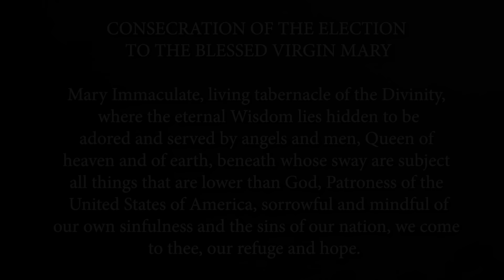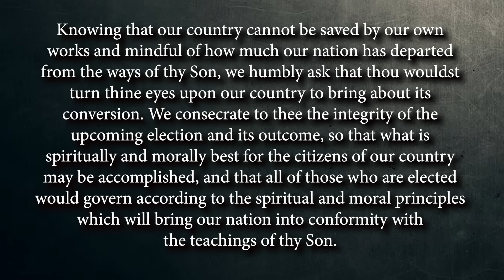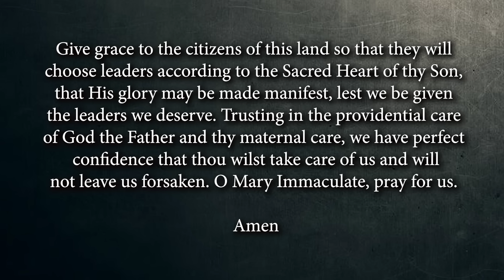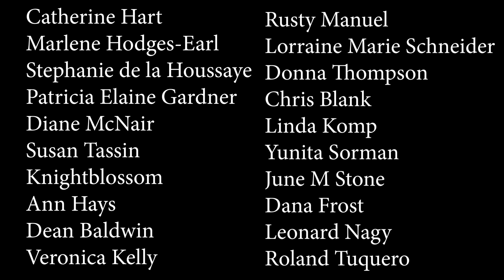URGENT Announcement: Important New Prayer for the Election!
We must call on heaven's help to save our country! Fr. Chad Ripperger joins us to discuss the gravity of the upcoming election and the part that we ALL have in this historic moment. We must pray! This is why Fr. Ripperger is announcing that he has composed a special prayer entitled, “Consecration of the Election to the Blessed Virgin Mary.” Please join us in praying this prayer each day in the lead up to the election.

Here is the prayer:
CONSECRATION OF THE ELECTION TO THE BLESSED VIRGIN MARY
Mary Immaculate, living tabernacle of the Divinity, where the eternal Wisdom lies hidden to be adored and served by angels and men, Queen of heaven and of earth, beneath whose sway are subject all things that are lower than God, Patroness of the United States of America, sorrowful and mindful of our own sinfulness and the sins of our nation, we come to thee, our refuge and hope. Knowing that our country cannot be saved by our own works and mindful of how much our nation has departed from the ways of thy Son, we humbly ask that thou wouldst turn thine eyes upon our country to bring about its conversion. We consecrate to thee the integrity of the upcoming election and its outcome, so that what is spiritually and morally best for the citizens of our country may be accomplished, and that all of those who are elected would govern according to the spiritual and moral principles which will bring our nation into conformity with the teachings of thy Son. Give grace to the citizens of this land so that they will choose leaders according to the Sacred Heart of thy Son, that His glory may be made manifest, lest we be given the leaders we deserve. Trusting in the providential care of God the Father and thy maternal care, we have perfect confidence that thou wilst take care of us and will not leave us forsaken. O Mary Immaculate, pray for us. Amen
Please join us as we pray together for our nation - 54 Day Novena for Our Nation - August 15 to October 7.
PRAY THE ROSARY:
Be Ready Emergency Preparedness Course:
1. I will grant peace to their families.
2. They will be enlightened about the Divine Mysteries.
3. I will console them in their pains, and I will accompany them in their work.
4. I will give them as much as they ask for as long as it does not oppose the adorable will of my Divine Son or the sanctification of their souls.
5. I will defend them in their spiritual battles with the infernal enemy and I will protect them at every instant of their lives.
6. I will visibly help them at the moment of their death—they will see the face of their mother.
7. I have obtained this grace from my divine Son, that those who propagate this devotion to my tears and dolors will be taken directly from this earthly life to eternal happiness, since all their sins will be forgiven and my Son and I will be their eternal consolation and joy.